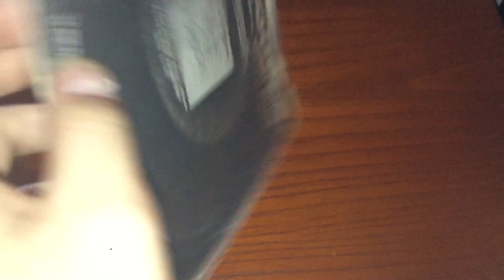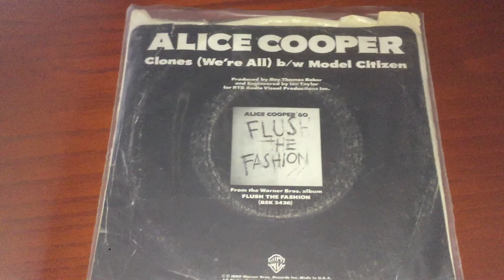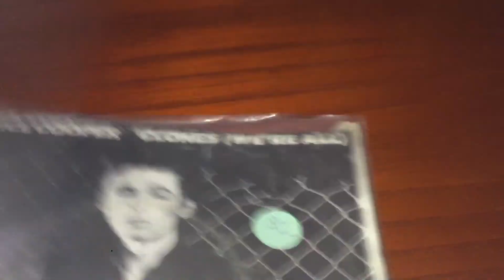Alice Cooper- "Model Citizen" (45 RPM)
1980 Warner Bros. B-Side to his No. 40 comeback hit, “Clones (We’re All)” From his album, “Flush the Fashion”.